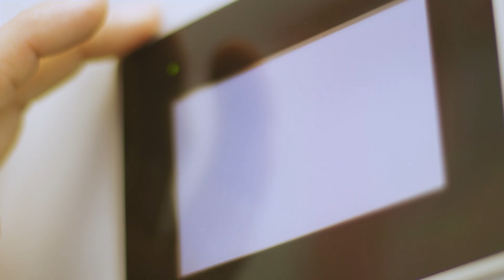WSL, Regeneration Surf, and Shiseido Team Up To Restore Kelp In Portugal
For the ​​MEO Pro Portugal, we are excited to be partnering with ReGeneration Surf - a collaborative project between WSL, WSL PURE, SHISEIDO and local Portuguese partners Mossy Earth, Sea Forester, Oceans and Flow, Zero Waste Lab, and Cetemares & Politécnico de Leiria.

ReGeneration Surf is bridging the gap between surfing and science, and pioneering innovative ways for surfers and coastal communities to engage in ocean literacy, citizen science and marine restoration. As surfers, we can help to regenerate the ocean and through this partnership we’re creating win-win scenarios for the ocean and humanity, at a grassroots level.

Through WSL’s support of ReGeneration Surf, we will help assist ongoing impact in this area- not only scaling up the reforestation of Kelp, but engaging the local community in this process. Surfers will be part of the Kelp life-cycle; seeding the Kelp plants, deploying them locally and then monitoring their growth in the Ocean. Local students will be taught freediving and ocean literacy skills, connecting them to underwater marine life and inspiring the next generation of ocean advocates to become custodians of the Kelp. Through this project we are intertwining ways to incorporate regenerative thinking, feeling and doing into our daily practices - like surfing - while aligning with the Decade of Ocean Science.